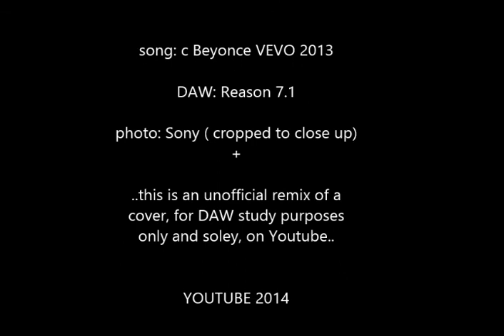CONNIE TALBOT XO EPHEMERAL SYNTH-POP R7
CONNIE TALBOT XO EPHEMERAL SYNTH-POP R7 (remix'd cover)
song: c 2013 Beyonce et al VEVO Channel Youtube